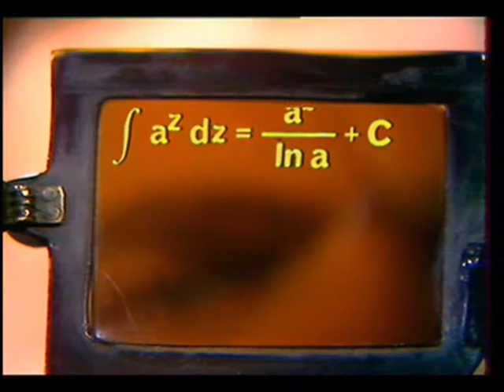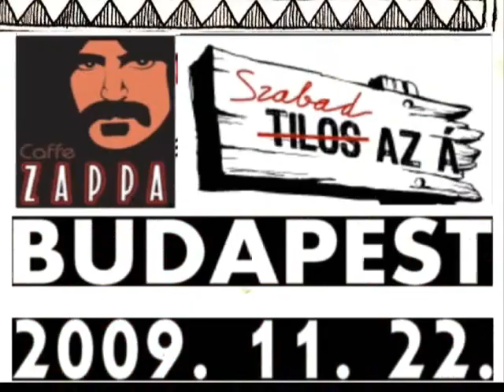Hell Shovel - The rize and fall of Darth Maul (Pirx kalandjai)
Felvezetés a hétvégére. A Hell Shovel fellép Szolnokon és Budapesten. A 70-es évek legendás sci-fi tvjáték sorozatának, a "Pirx kalandjai"-nak vágóképeivel alkotott beharangozó.